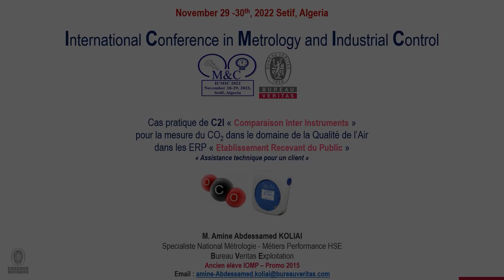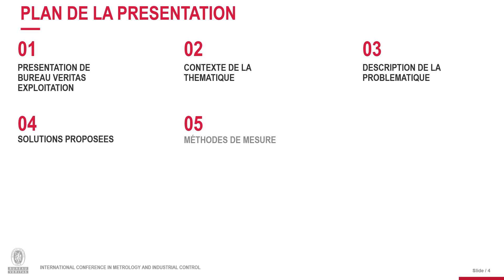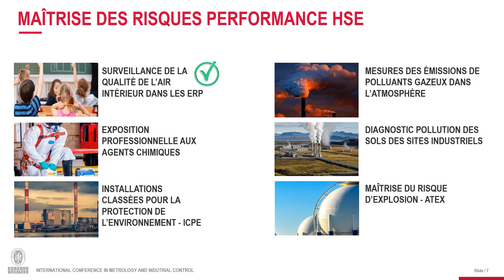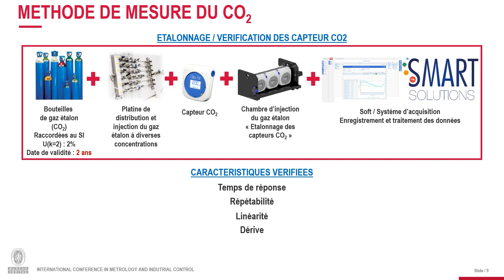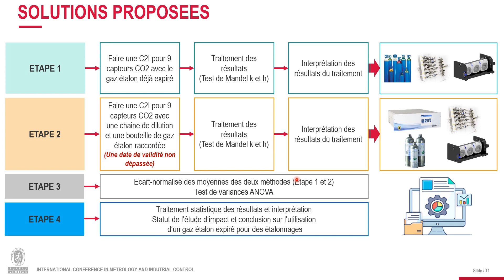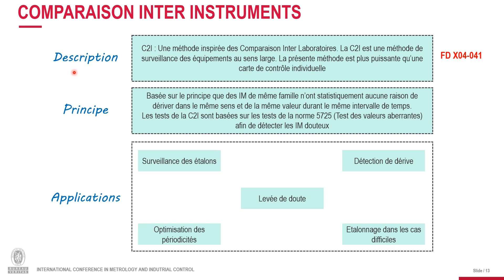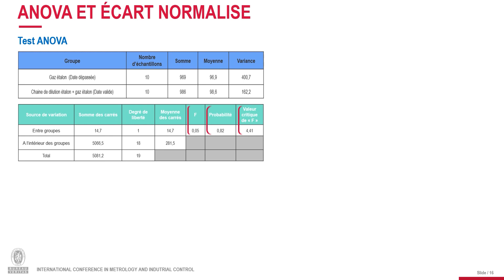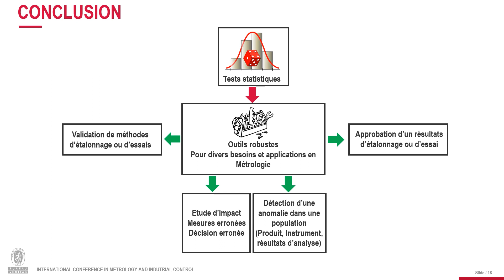International Conference in Metrology and Industrial Control ICMIC 2022 | Presentations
"Cas pratique de C2I pour la mesure du CO2 dans le domaine de la
Qualité de l’Air dans les ERP « Etablissements Recevant du Public"
Mr. KOLIAI AMINE ABDESSAMED
Bureau Veritas Exploitation, France